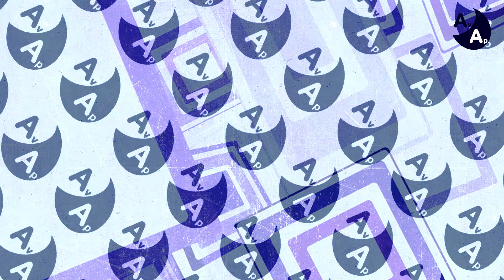La Vie de Palace de Zack et Cody Avant et Après 2024 - Nom Réel, Age et Partenaire de Vie 2024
Où sont-elles maintenant les stars de La Vie de Palace de Zack et Cody? La Vie de Palace de Zack et Cody Nom Réel, Age et Partenaire de Vie.

Dans cette vidéo vous découvrirez la transformation des personnages de la série télé La Vie de Palace de Zack et Cody et combien ils ont changé, et vous découvrirez également leurs vrais noms, âges et les relations des actrices et acteurs s'ils sont célibataires ou sortent avec quelqu'un, si ils ont des copains, des copines, ou ils sont en couple dans la vraie vie ou seulement à la télé.

Acteurs et actrices de la série La Vie de Palace de Zack et Cody Avant et Après 2024 (La Vie de Palace de Zack et Cody série télévisée).

La Vie de palace de Zack et Cody (The Suite Life of Zack & Cody) est une série télévisée - sitcom américaine en 87 épisodes diffusée du 18 mars 2005 au 1er septembre 2008 sur Disney Channel. La Vie de croisière de Zack et Cody est un spin-off de la série où l'on retrouve les Jumeaux, London et M. Moseby à bord du bateau SS Tipton.
Au Québec, elle a été diffusée sur VRAK.TV ; en Belgique, sur Disney Channel et de temps en temps sur Club RTL ; en France, sur TF1 dans le Club Disney, sur Disney Channel, sur Disney XD et sur France 3 et aussi depuis le 30 août 2009 sur la chaine NRJ 12.
La série est disponible sur Disney +, depuis le lancement de la plateforme.

Les acteurs en français de La Vie de Palace de Zack et Cody Avant Après 2024 sont :
Cody Martin - Cole Sprouse (87 épisodes, Saison 1 à Saison 3)
Zack Martin - Dylan Sprouse
London Tipton - Brenda Song
Maddie Fitzpatrick / Jeune Muriel - Ashley Tisdale
M. Marion Moseby - Phill Lewis
Carey Martin / Flossy - Kim Rhodes
Irene le Concierge - Sharon Jordan (6 épisodes)
Norman le Portier - Antony Acker (7 épisodes, Saison 1)
Bob - Charlie Stewart (16 épisodes, Saison 3)
Muriel - Estelle Harris (14 épisodes)
Lance - Aaron Musicant (10 épisodes)
Barbara Brownstein - Sophie Oda
Patrick - Patrick Bristow (9 épisodes)
Bartholomew - Adam Tait (8 épisodes, Saison 2)
Nia - Giovonnie Samuels (Saison 3)
Janice / Jessica - Milly Rosso
Jessica / Janice - Becky Rosso
Mary Margaret - Monique Coleman
Max - Alyson Stoner
Kurt - Robert Torti
Skippy - Bo Crutcher (5 épisodes)
Holly - Samantha Hanratty
Sœur Dominick - Marianne Muellerleile
Amy - Hannah Leigh (4 épisodes)
Wayne Wormser - Jareb Dauplaise
Agnes - Allie Grant
Corrie - Vanessa Hudgens
Esteban Julio Ricardo Montoya De la Rosa Ramirez - Adrian R'Mante (39 épisodes)
Arwin / Arwinstein - Brian Stepanek (27 épisodes)